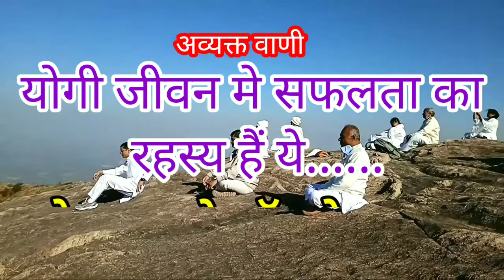योगी जीवन मे सफलता का रहस्य हैं ये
💖 ओम शांति 💖
योगी जीवन मे सफलता का
रहस्य हैं ये.